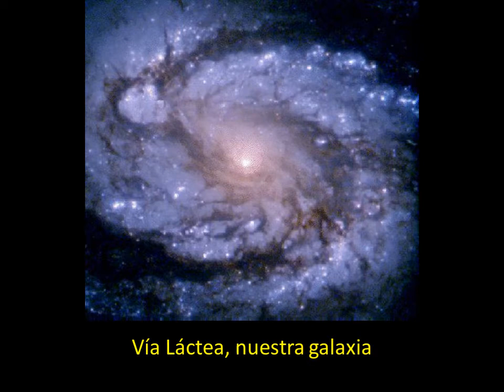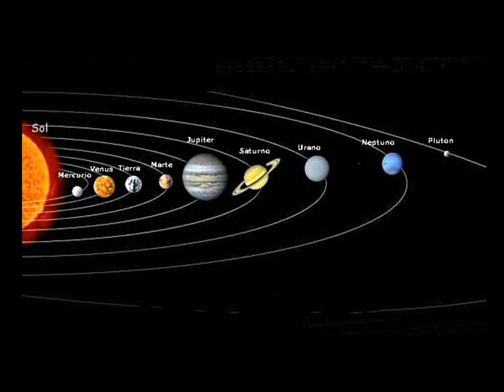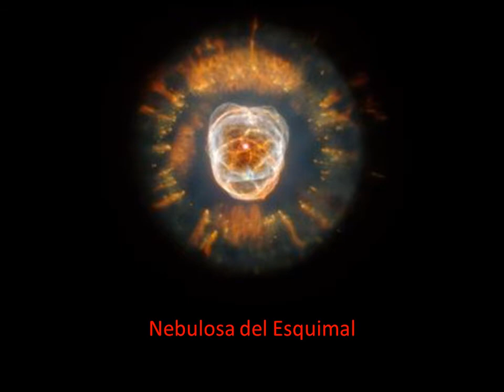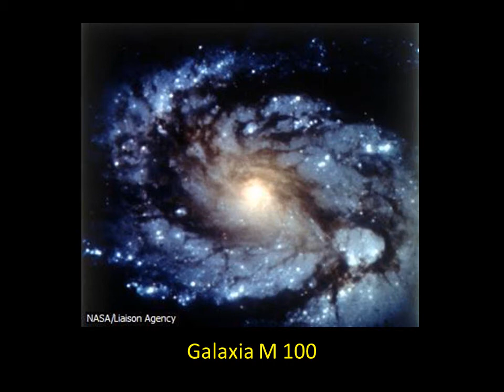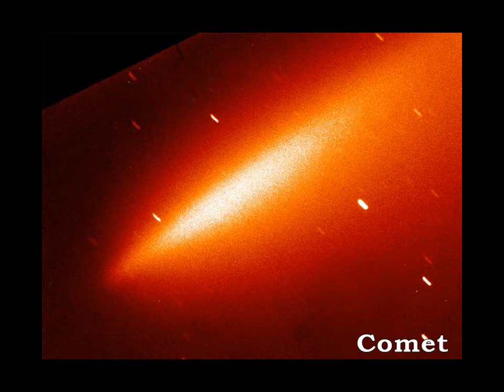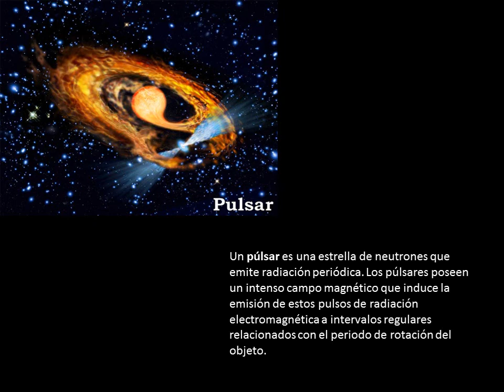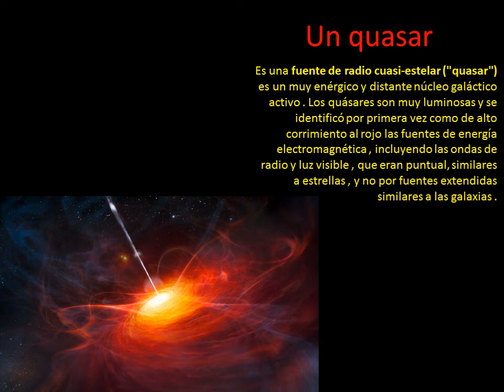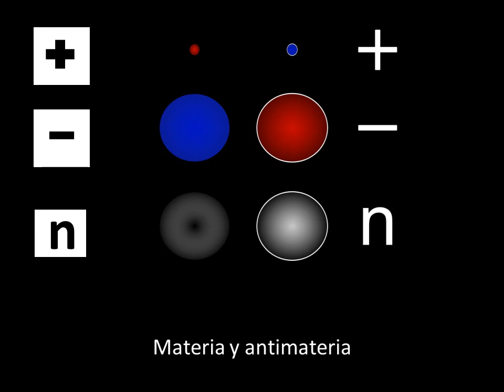El cosmos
De visita por el Cosmos